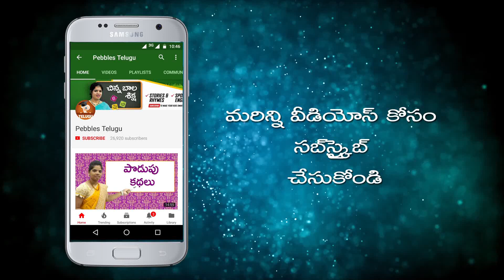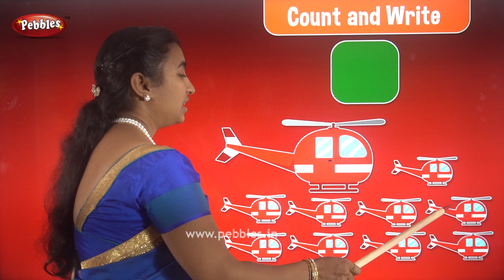Count and write in English through Telugu | for kids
This video is a part of Pebbles Telugu, Spoken English Classes in Telugu